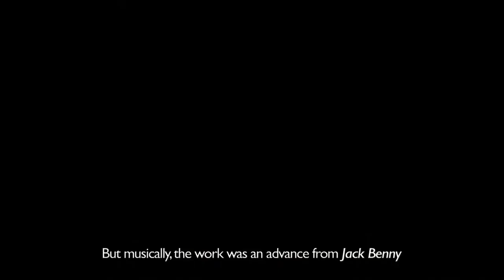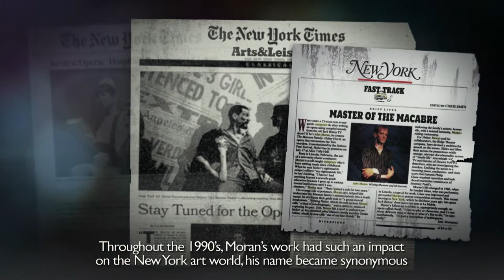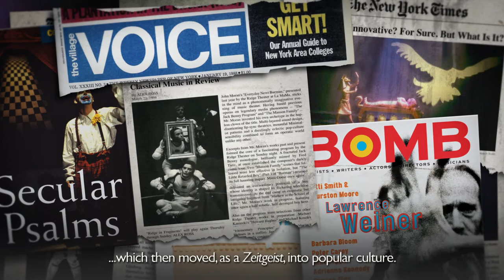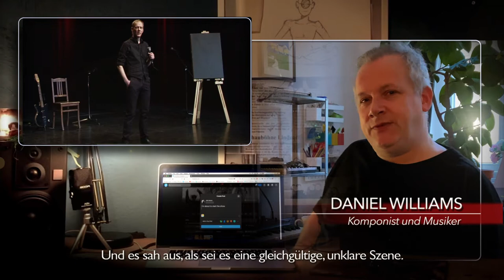John Moran Documentary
From the channel 'ComposerGENAU!', produced by everyone company, with Hellerau - Centre for European Arts, Schaubühne Lindenfels and Zentralwerk eV. (DE.)  A documentary on the work of composer John Moran, with interviews from Joseph Keckler, Daniel Williams, Heiki Ikkola, Friedrich Hausen, Kristin Mente, narrated by Marieluise Herrmann.